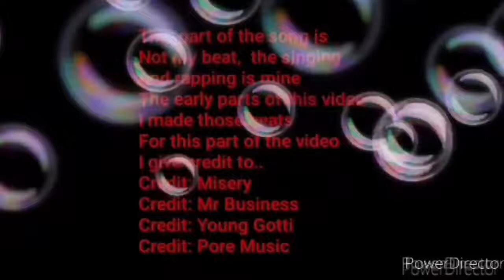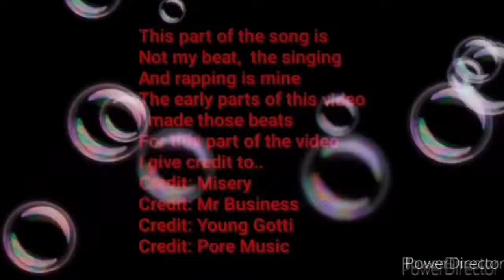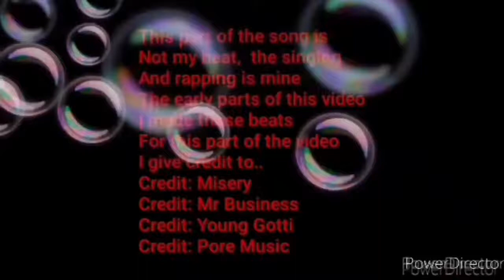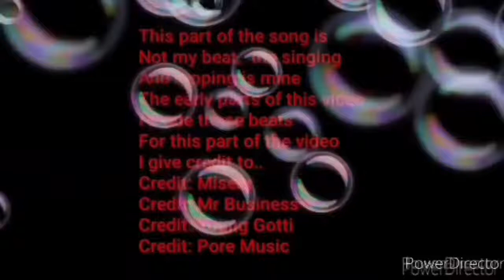🌈🥀🔥Dead_Dreamz_PartTwo_Video #12 (Vocals + Audio) by me, Izzy Martinez aka Br0k3n R0z3z🌈🥀🔥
TRIGGER WARNING|| IM NOT A MINOR

{[Tell Dark, Sick You Are]}

🌈🥀🔥I wanna make the world and everyone in it happy && ok🌈🥀🔥 @ California
🌈🥀🔥hey it's izzy(: your life has value and u have purpose.  Know your worth your gonna be OK love. Thank you for breathing x take shit one day at a time. Everyone tells me that I help obsessively.  But I learned I gotta take my meds as prescribed x thank u I'm grestful for every single one of u.  Don't settle for less,  get what u deserve.  I'm here for all of you x please note ; mental health ain't no joke. So stop faking mental illnesses.  Don't judge x your enough x I have about 20 different mental illnesses,  am I proud? No.  Please take care of yourselves x ~Izzy Magdalinoz-Martinez xx🌈🥀🔥🌈🥀🔥HUGE TRIGGER WARNING XX🌈🥀🔥

🌈🥀🔥I have evaluated my mind, and I've noticed some things are "off" and being "altered" PTSD can still make a person think there still getting abused x

Part of my past I know is real
But I got traumatized so much that I still believe I am getting abused
I can't tell the difference between what's real what's not
•drug / alcohol indecuced altered my brain
•PTSD drove me insane that I still thought I was being traumatized
•mental illnesses /Johnny confusing me

Daddy did torture and abuse me
But he did not inject me with drugs
I've definitely been tortured abused raped drugged up almost killed

But that occurred so much that I thought it still was happening🌈🥀🔥

🌈🥀🔥Hey I'm izzy xx I'm here for everyone x "Keep doing what's best for you
There's a universe inside of all of us
Be careful,  my loves,  your a universe that hasn't been found x your important your life matters x x "-me

Also,  I've had 4 amazing days with no mental breakdowns,  mental health symptoms,  flashbacks.  Or suicidal thoughts *claps hands*
I'm here OK,  don't give up
I'm not OK right now,  but I will find my way again xx🔥🥀🌈

🌈🥀🔥I wanna make the world and everyone in it happy && ok🌈🥀🔥

🌈🥀🔥this is my 2nd good day in a row.  I'm here to help care and be there in anyway u can. U deserve happiness. I'm by yo side, God is amazing🌹🔥